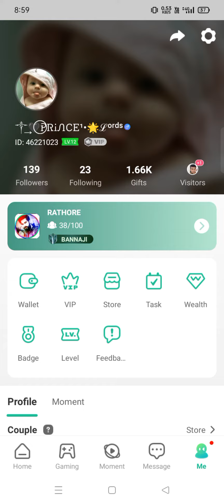Yoyo main coin kase le | How to earn Yoyo Coin | yoyo trick | Prince tech official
how to win coin in yoyo